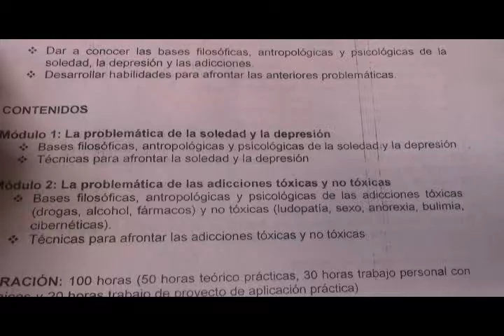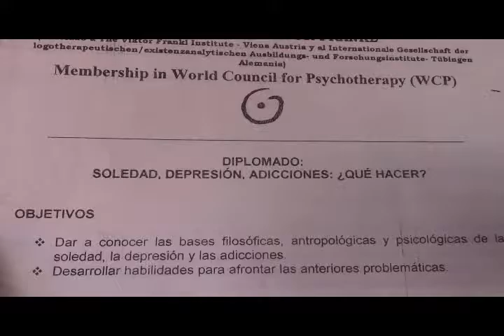Desde este lunes Diplomado sobre Logoterapia en la casa de la cultura